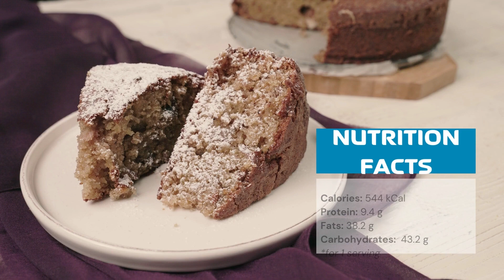Healthy Eating with Elevate Fitness: Apple Cake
Elevate Fitness Gyms in Syracuse, NY share healthy eating recipes. In this video we show you how to make a delicious apple cake.